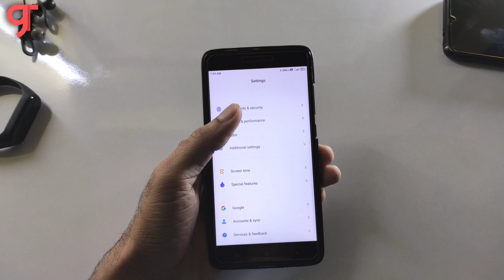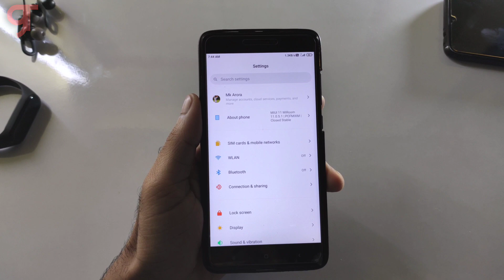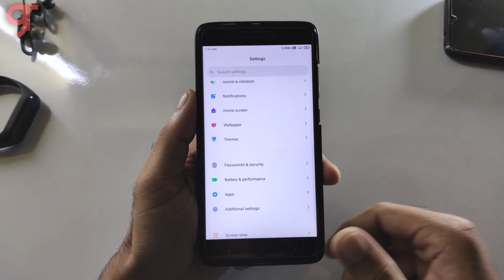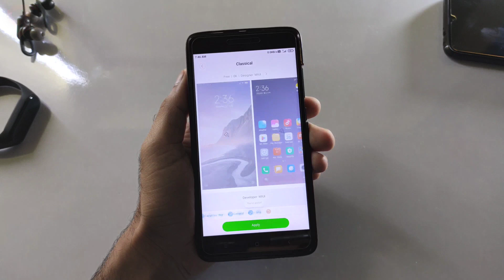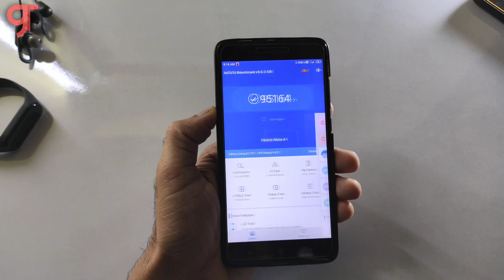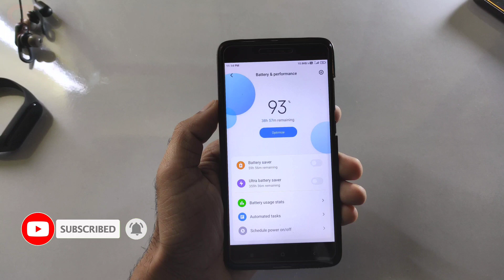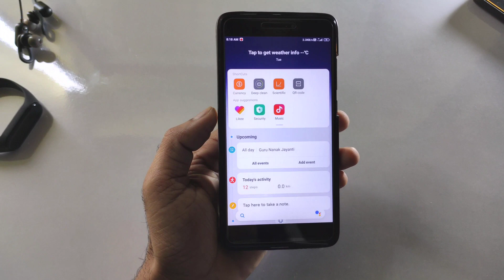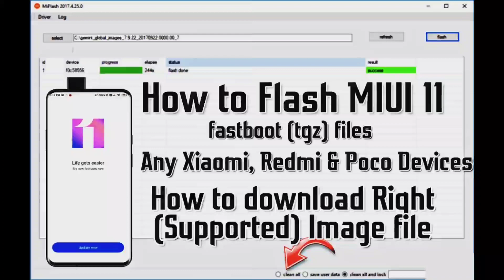MiRoom 11.0.5.1 Stable for Redmi Note 4X/4 (Mido) Review | One of the Best Pie Port with 0 Bug 🔥🔥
🔥 MiRoom 11.0.5.1 Stable - Redmi Note 4X/4 Device🔥

By:- @Siddharth_Sarkar

Full Screen Display - Note 4,

OTA Custom ROMs - Note 4

Pixel 3 Gcam - Note 4,

Pixel 4 Gcam 7 - Note 4,

Improve Gaming Graphic - Note 4,

OrangeFox - Note 4,

Best MIUI 11 Pie ROM - Note 4,

🔥Content
MiRoom 11.0.5.1 stable for mido,
MIUI 11.0.5.1 stable pie Port for redmi note 4,
Redmi note 4 to MiRoom 11.0.5.1 stable pie Port,
Review of MIUI 11 miroom 11.0.5.1 stable ROM,
Review best pie Port Port ROM,
Best MIUI 11.0.5.1 Pie Port ROM review,
miui 11 pie Port rom,
Redmi note 4,
Mido,
MiRoom 11.0.5.1 stable pie port ROM

UPI (Manoj kumar)
techofficee@ybl
Paytm (Mk Cyber Center)